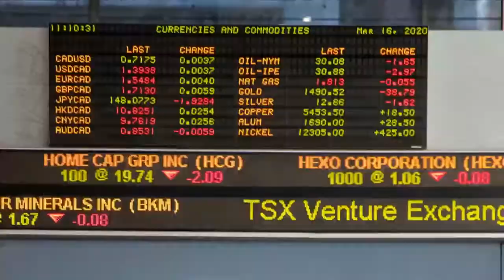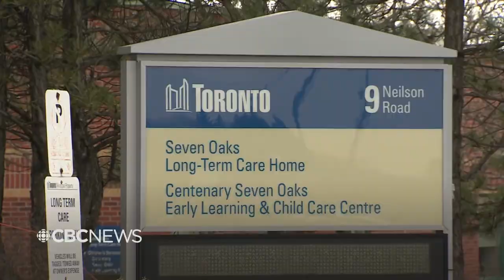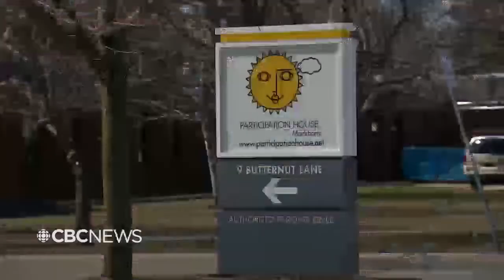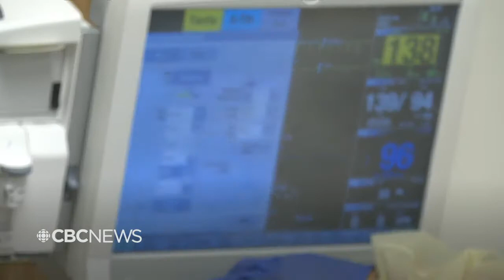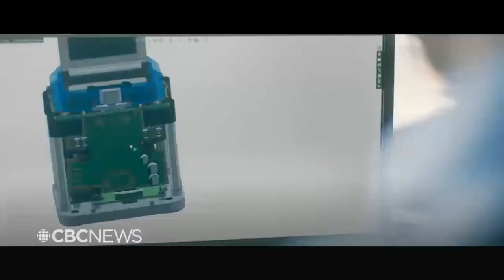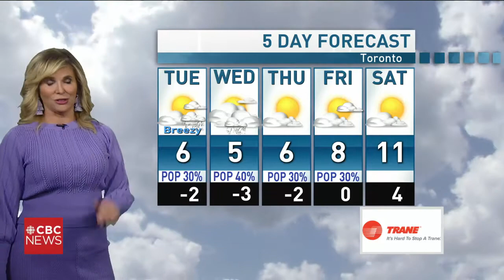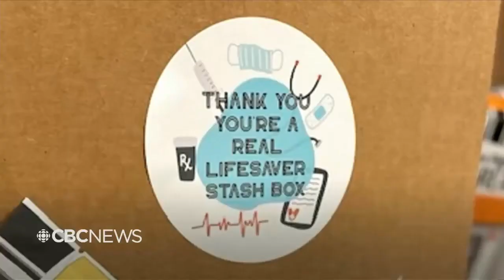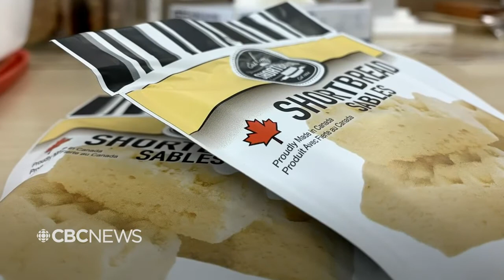CBC News Toronto - April 13, 2020 [Late Night]